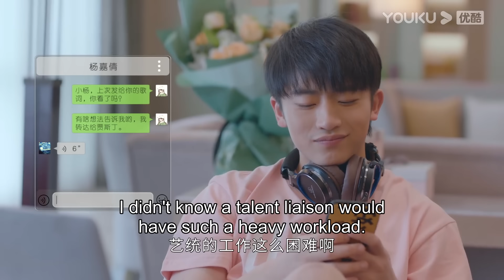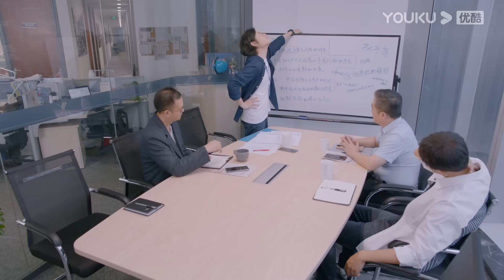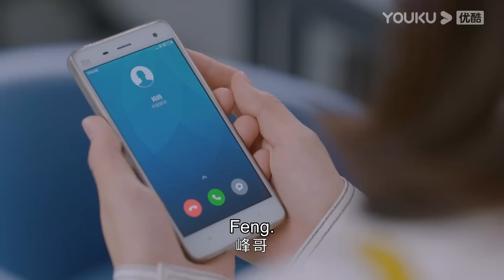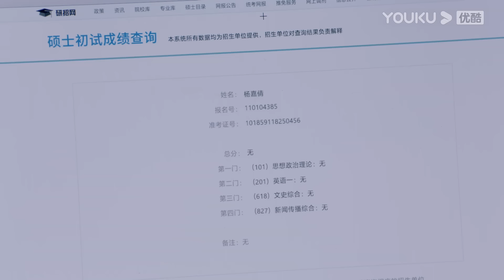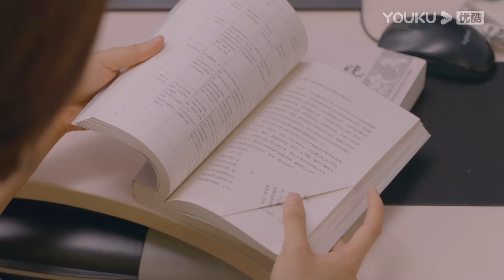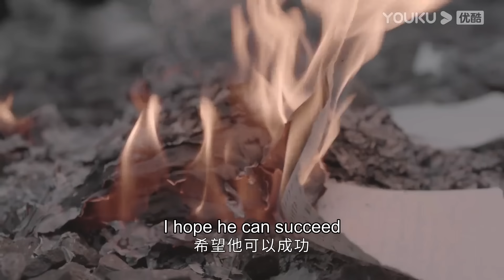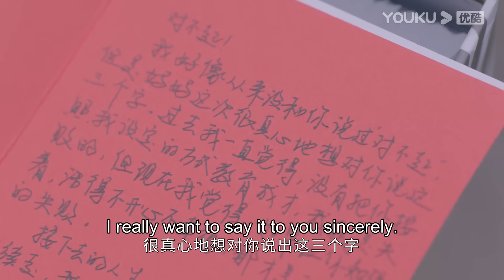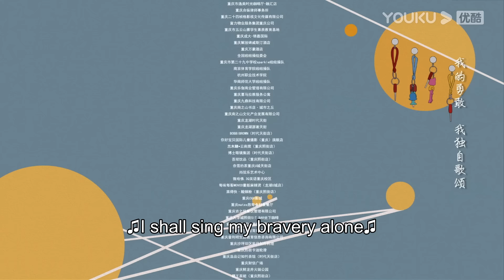[Be Your Self] EP22 | College Life Drama | Shen Yue/Zhang Ruonan/Liang Jingkang/Wei Wei | YOUKU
Joining YOUKU English Channel members NOW🔥：
[Be Your Self 机智的上半场] In the first year of university, tomboy Xia Lang Lang, rich girl Fan Xiao Yu, spoiled girl huang fu Shu Min and nerd Yang Jia Qian meet up and becomes friends. They have been through a lot and grow up together, their friendship also goes deeper and firmer after everything they experienced.

★Starring: Shen Yue/Zhang Ruonan/Liang Jingkang/Wei Wei/Zhang Xinyi/Zhai Zilu/Zhang Zhihao/Li Jiahang/Ding Guansen/Liu Jun/Ni Hongjie/Ao Ruipeng/Wang Yilun/Liu Jie
★24 Episodes